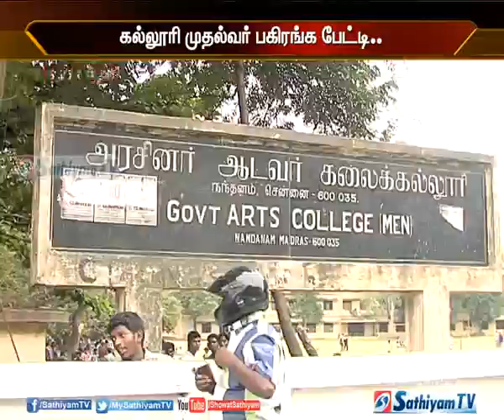கல்லூரிக்கு கத்தியை எடுத்து வரும் மாணவர்கள்